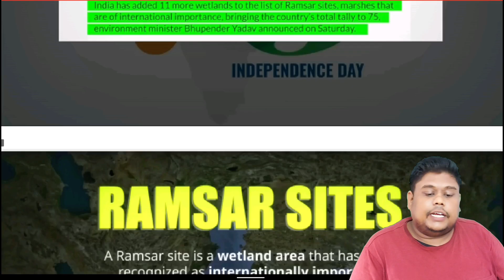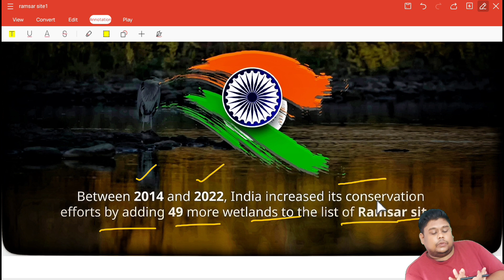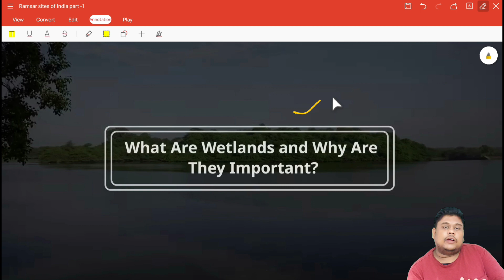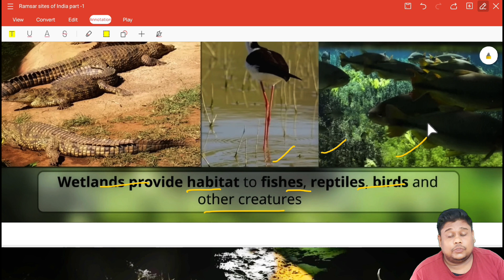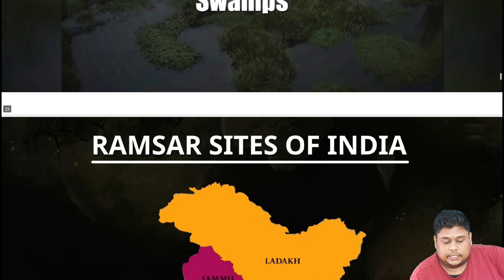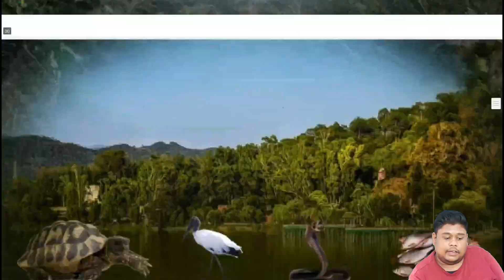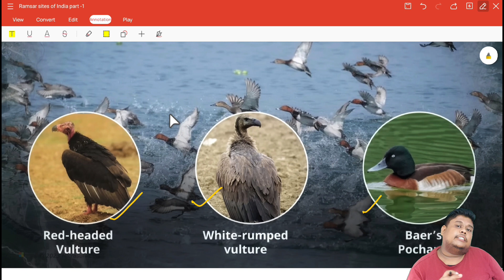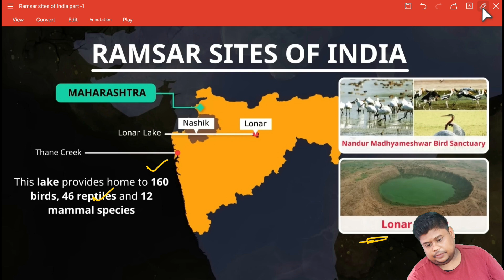"Ramsar Sites of India: Exploring the Breathtaking Wetlands"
Indian wetlands conservation
Exploring India's Ramsar sites
Importance of Ramsar sites in India
Indian wetlands biodiversity
Conservation of wetlands in India
Ecotourism in India's Ramsar sites
Protecting India's wetland ecosystems
Discovering the beauty of Indian wetlands
Ramsar sites and sustainable development in India